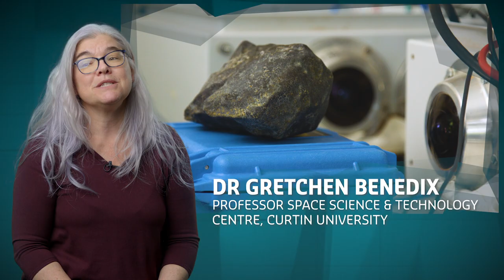What’s it like being a meteorite hunter? | Ask An Expert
Professor Gretchen Benedix is an astro-geologist – she examines rocks from space to determine the evolution of asteroids and other planets. But how does she track down meteorites when they originate hundreds of millions of kilometres from Earth?

Want to hunt your own meteorites?

Discover more answers to the questions you've always been curious about in our series Ask An Expert